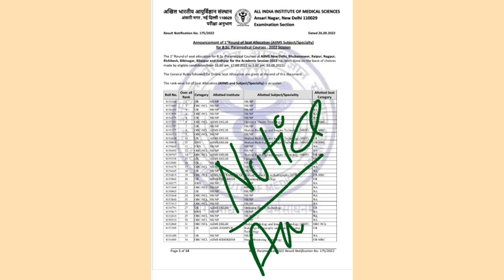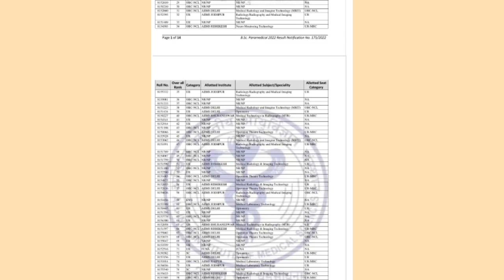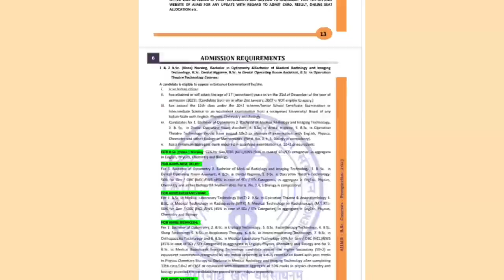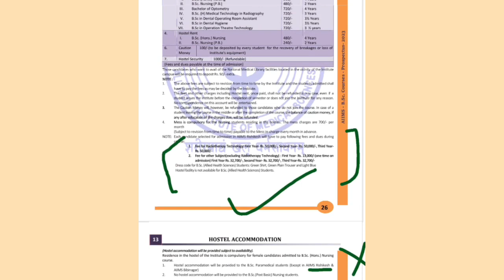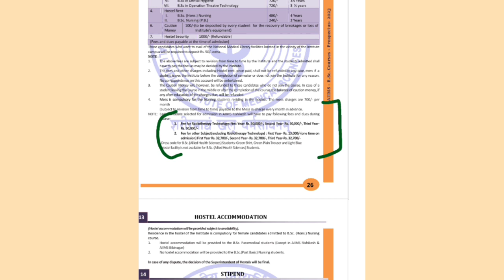AIIMS Bsc Paramedical 2023 COUNSELING DATE || fee structure|| इतनी fees क्यों 😱|| hostel|| course